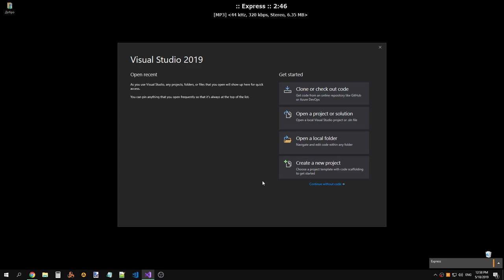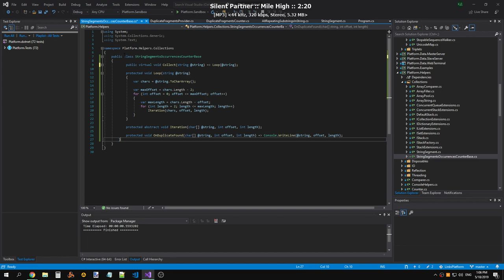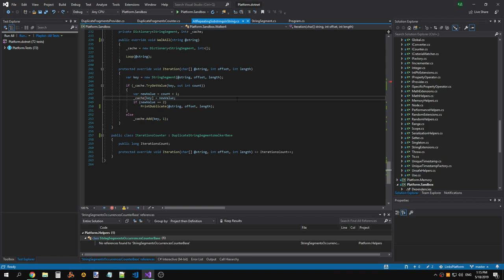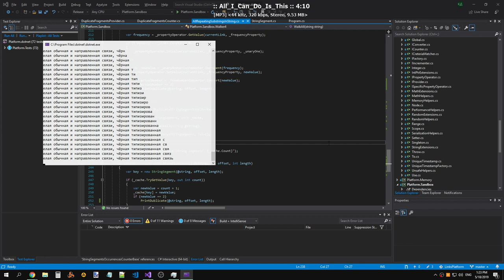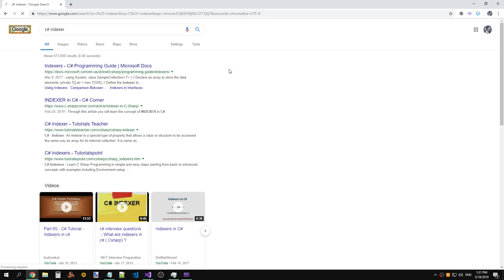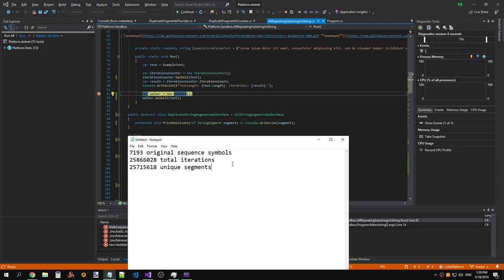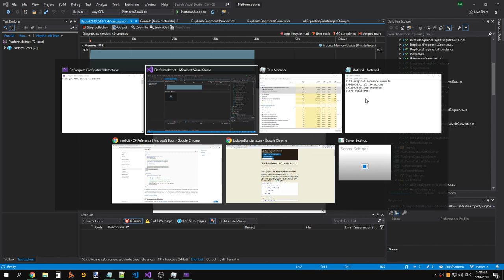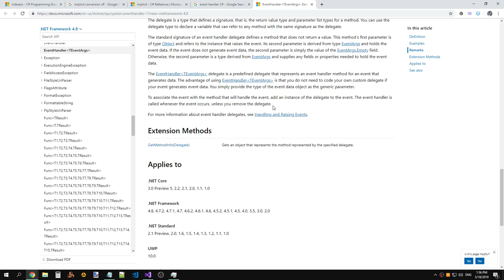LinksPlatform 0.1.0: Added SegmentWalkers abstract classes to Platform.Helpers.Collections (part 1)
Raw recording.